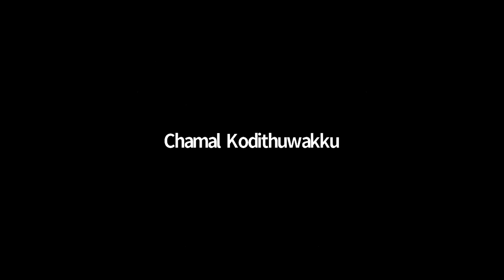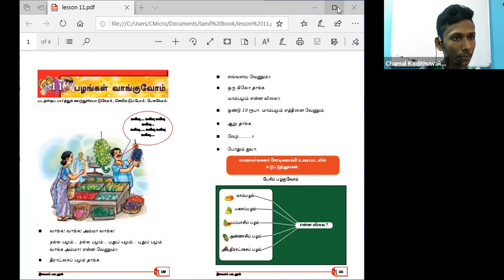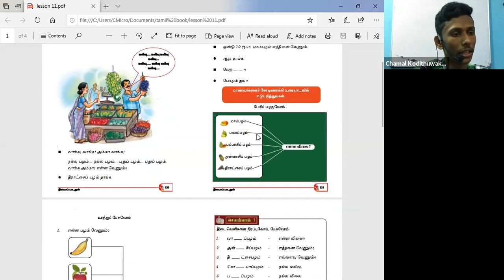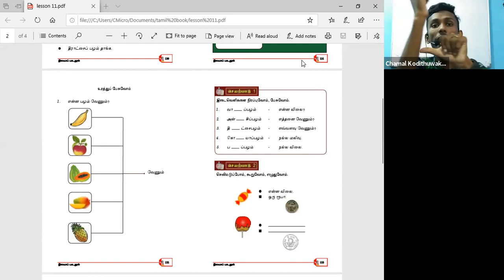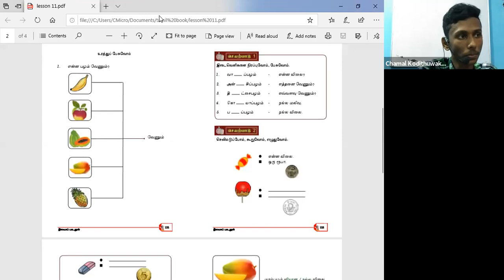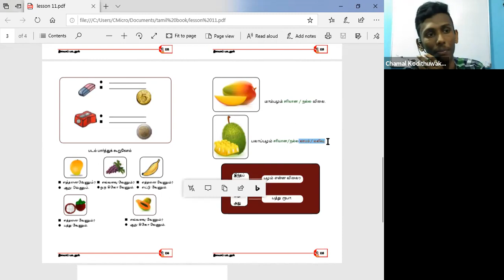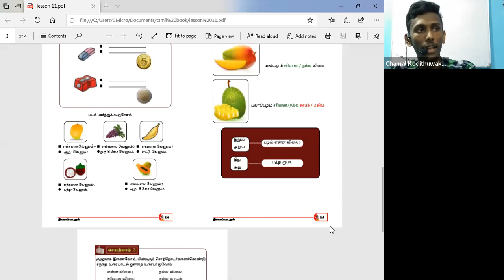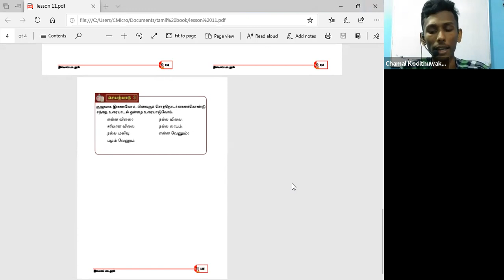6 ශ්‍රේණිය දෙමළ Oct 15, 2021